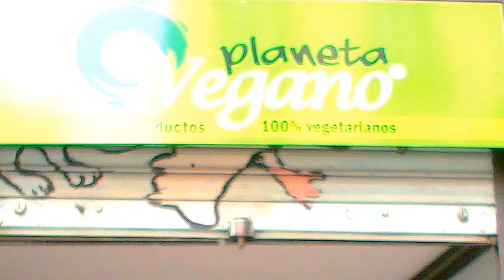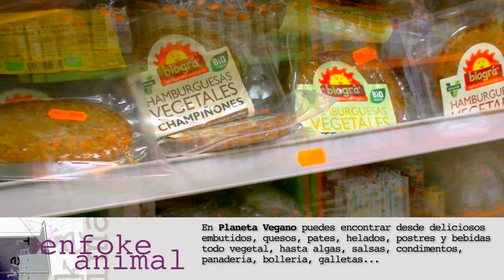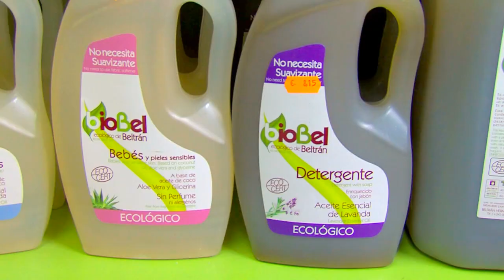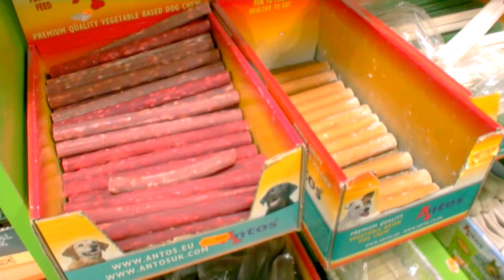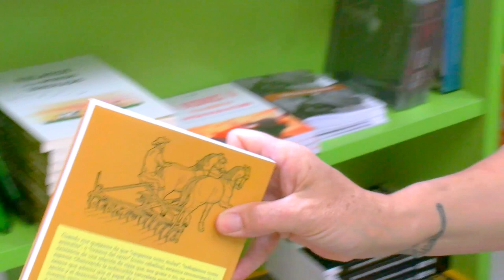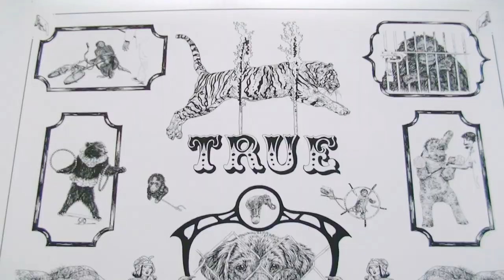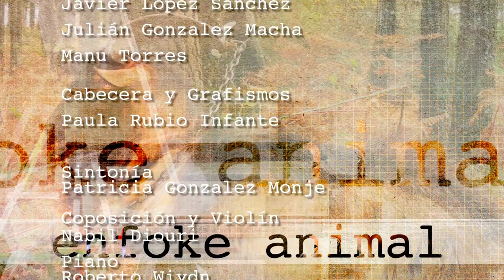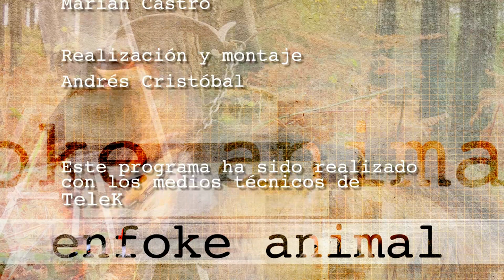EnfoKe Animal 07: Movimiento pro-derechos de los animales.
Cuando la nobleza y el altruismo se juntan se convierte en un activista pro-derechos de los animales.
El programa de este mes va dedicado a todos el movimiento social surgido en los últimos años basado en la defensa de los más débiles: los animales no humanos.
Conoceremos el trabajo de los activistas de ERA (Equipo Rescate Animal), quienes voluntaria y altruistamente rescatan animales abandonados.
También Paula González nos hablará de cómo y para qué surgió la ONG AnimaNaturalis, cuáles son sus objetivos y cómo podemos formar parte de su gran familia.
Iremos de compras a Planeta Vegano, una maravillosa tienda donde puedes encontrar prácticamente de todo; por supuesto respetando el medio ambiente y a los animales.
Por último os seguimos informando de las diversas actividades de Capital Animal, esa plataforma artística y cultura enfocada en la defensa de nuestros hermanos no humanos.
"Si los mataderos tuvieran sus paredes de cristal, todas y todos  seríamos vegetarianos" (Paul McCartney)
Así comienza el programa de hoy, estamos seguras de que os va a encantar.